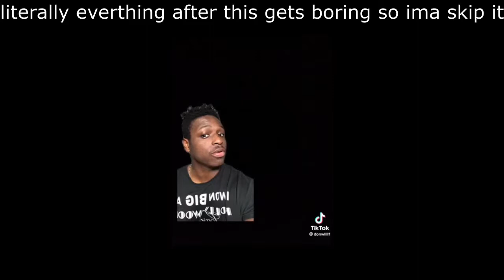Reviewing Apex legends Mobile...